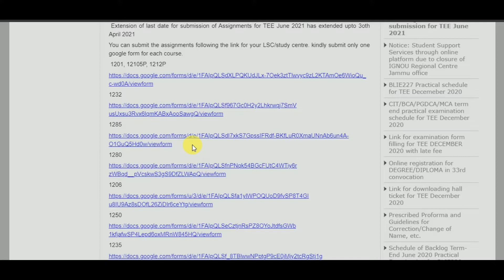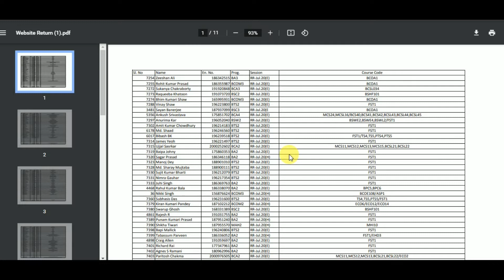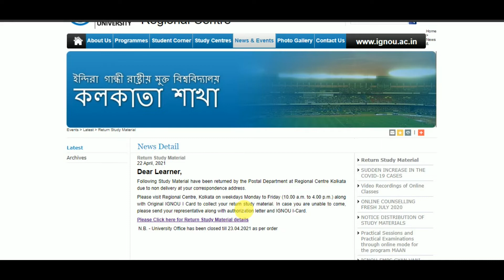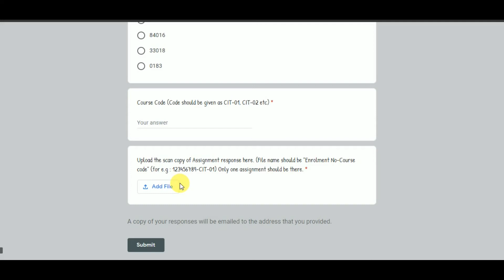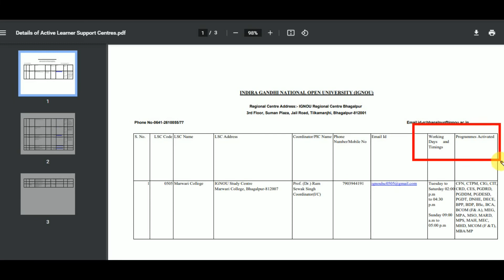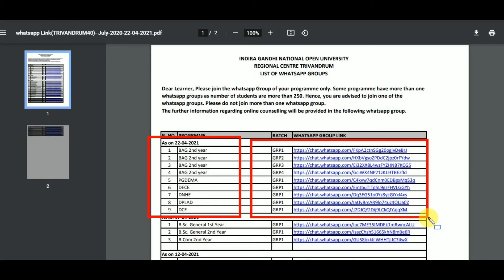IGNOU New Notification Released For IGNOU Students,Assignment Guidelines, Study Material Return List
In this Video i have given information New Notification that is released by Different Regional Centre of IGNOU.
Kolkata RC has released Notice for those Study Whose Study Material is Returned.
Vishakhapatnam RC has released Assignment Submission Guidelines today.
Apart from that Different RC has Release New Notice for Students.
Do watch this Video to Get complete information...All Links Given Below..

Jammu Reg. Centre Assignment Guidelines :-

Please Fell free to ask any questions.

related DU/NCWEB/SOL/IGNOU and other universities.

ɪғ ᴜ ʜᴀᴠᴇ ᴀɴʏ ᴘʀᴏʙʟᴇᴍ ᴡɪᴛʜ ᴏᴜʀ ᴄᴏɴᴛᴇɴᴛ ᴏʀ ᴛʜɪɴᴋ ɪᴛ ɪs ᴏᴡɴᴇᴅ ʙʏ ᴏᴛʜᴇʀ ᴏʀ ᴀɴʏ ᴛʏᴘᴇ ᴏғ ᴄᴏᴘʏʀɪɢʜᴛ ɪɴғʀɪɴɢᴇᴍᴇɴᴛ ᴜ ᴄᴀɴ ᴄᴏɴᴛᴀᴄt.
ᴄᴏᴘʏʀɪɢʜᴛ ᴅɪsᴄʟᴀɪᴍᴇʀ ᴜɴᴅᴇʀ sᴇᴄᴛɪᴏɴ 107 ᴏғ ᴛʜᴇ ᴄᴏᴘʏʀɪɢʜᴛ ᴀᴄᴛ 1976 ᴛʜᴇ ᴀʟʟᴏᴡᴀɴᴄᴇ ᴡᴀs ᴍᴀᴅᴇ ғᴏʀ ''ғᴀɪʀ ᴜsᴇ'' ғᴏʀ ᴘᴜʀᴘᴏsᴇ sᴜᴄʜ ᴀs ᴄʀɪᴛɪᴄɪsᴍs ᴄᴏᴍᴍᴇɴᴛ ɴᴇᴡs ʀᴇᴘᴏʀᴛɪɴɢ ᴛᴇᴀᴄʜɪɴɢ sᴄʜᴏʟᴀʀsʜɪᴘ ᴀɴᴅ ʀᴇsᴇᴀʀᴄʜ ғᴀɪʀ ᴜsᴇ ɪs ᴀ ᴄᴏᴘʏʀɪɢʜᴛ ʟᴀᴡ ᴛʜᴀᴛ ᴡɪʟʟ ᴡɪʟʟ ᴏᴛʜᴇʀᴡɪsᴇ ʙᴇ ɪɴғʀɪɴɢɪɴɢ ɴᴏɴ-ᴘʀᴏғɪᴛ ᴇᴅᴜᴄᴀᴛɪᴏɴ ᴏʀ ᴘᴇʀsᴏɴᴀʟ ᴜsᴇ.